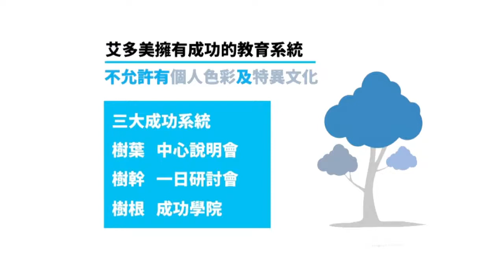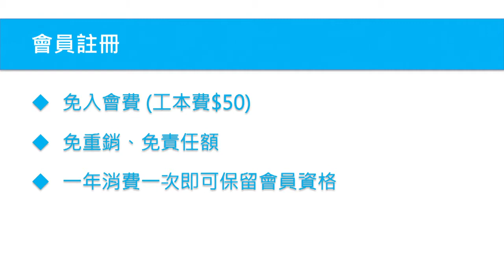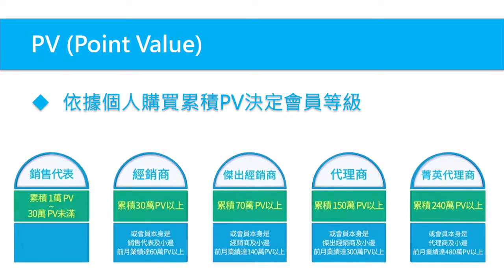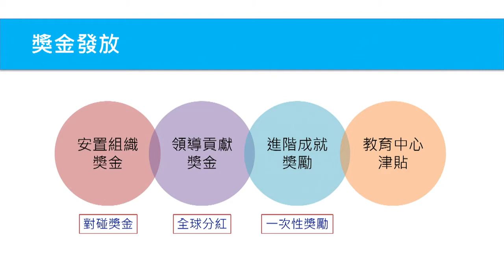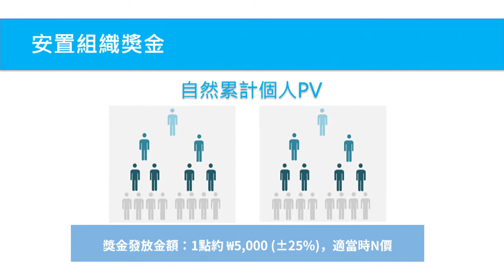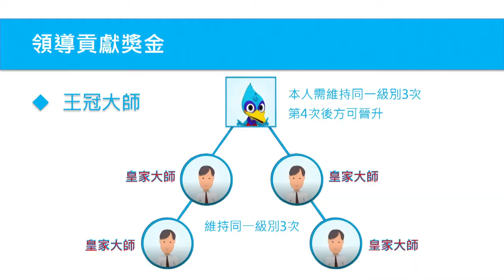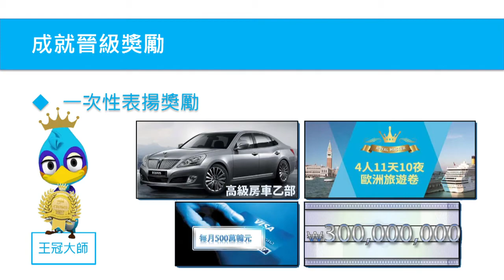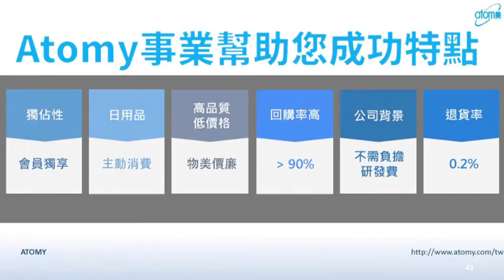艾多美獎金制度 - 吳伊婷 鑽石大師 - 中文